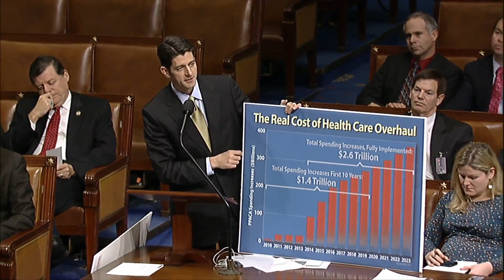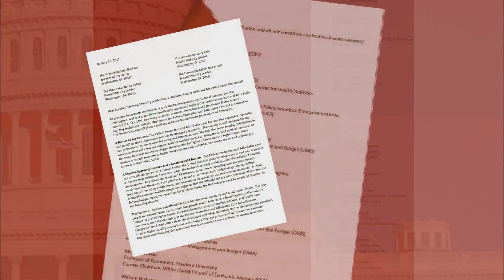Despite Long Odds, GOP-Led House Takes Aim at Health Reform Repeal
The GOP-led House of Representatives restarted debate Tuesday over repealing last year's health reform bill, but the measure is not expected to clear the Senate. Betty Ann Bowser reports on the day's developments, and Judy Woodruff gets more from Republican Dan Lungren of California and Democrat Anthony Weiner of New York.